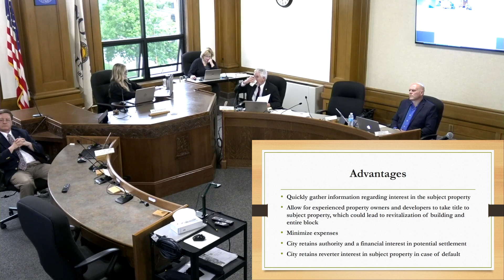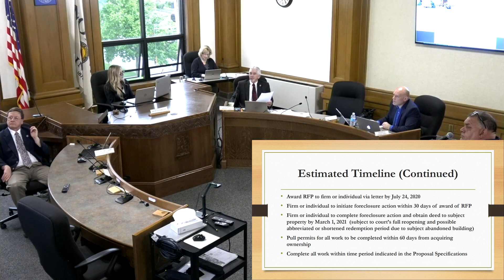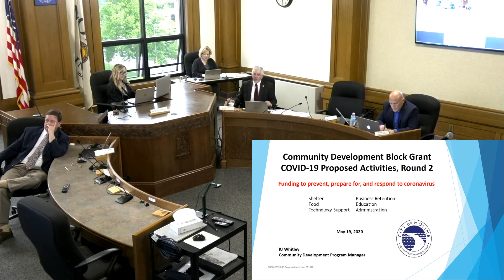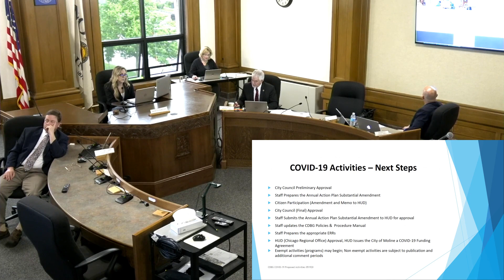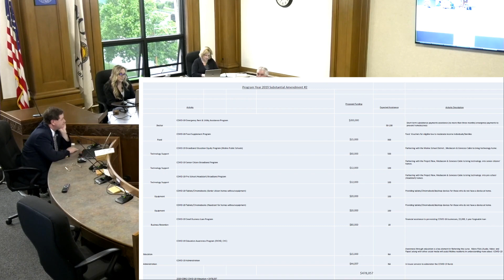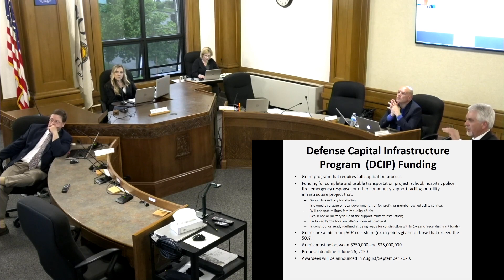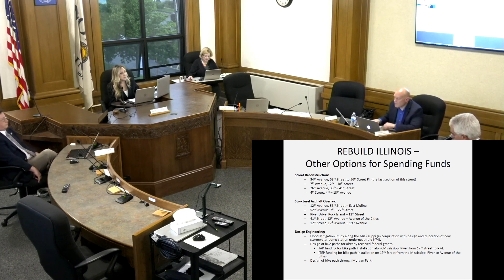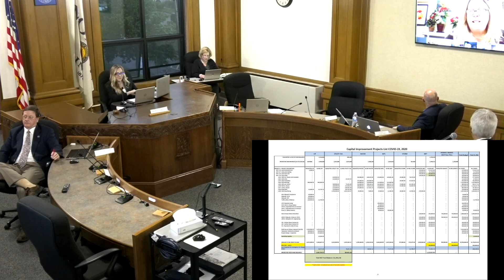Moline City Council Meeting May 19, 2020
City of Moline, IL Committee-of-the-Whole and City Council meeting May 19, 2020.